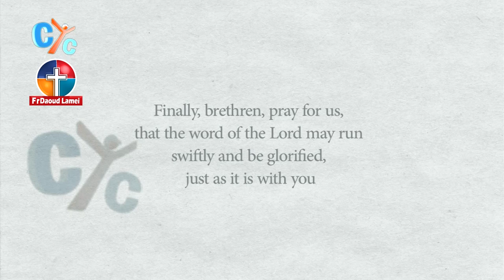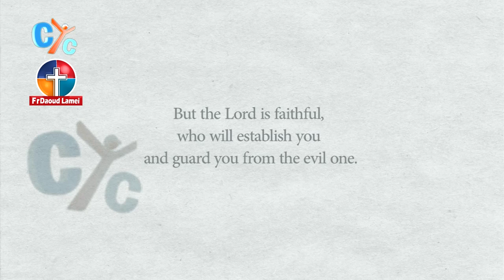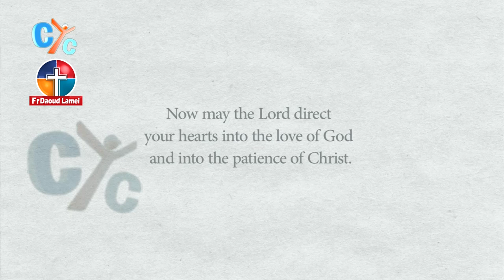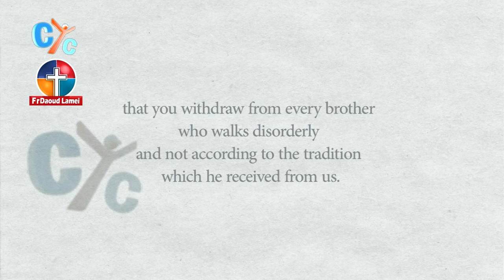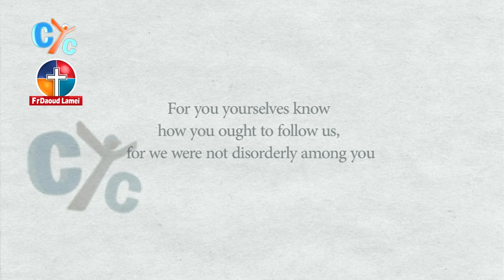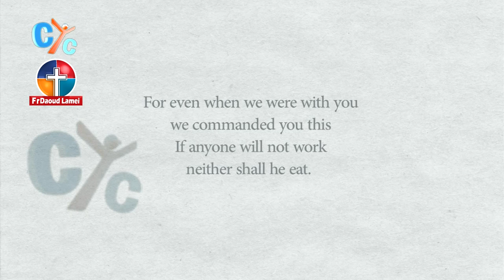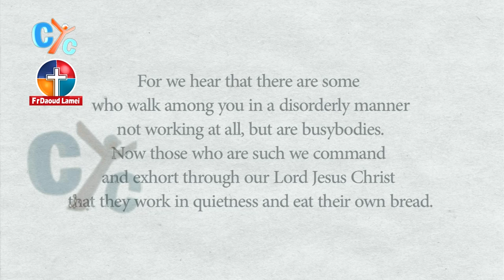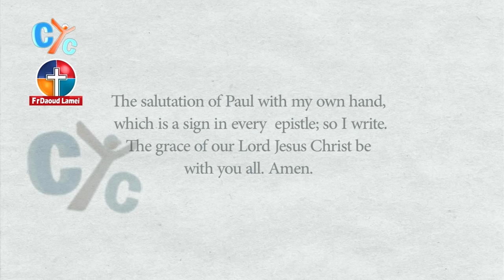2 Thessalonians Ch3 - Bible Study - Fr Daoud Lamei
2 Thessalonians Ch3 - Bible Study - Fr Daoud Lamei